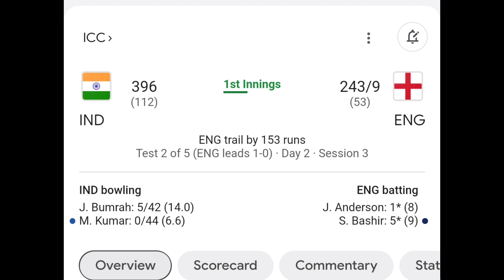ಇತಿಹಾಸ ನಿರ್ಮಿಸಿದ ಜಸ್ಪ್ರೀತ್ ಬುಮ್ರಾ | Bumrah Five Wicket Haul | IND vs ENG Highlights